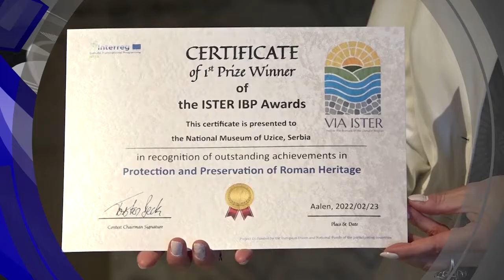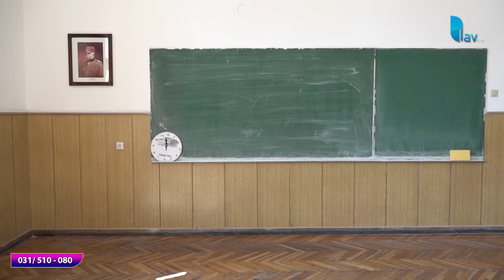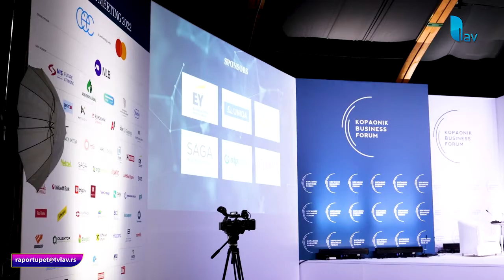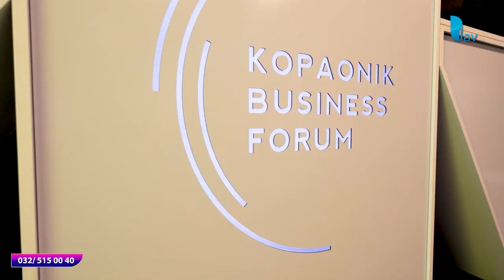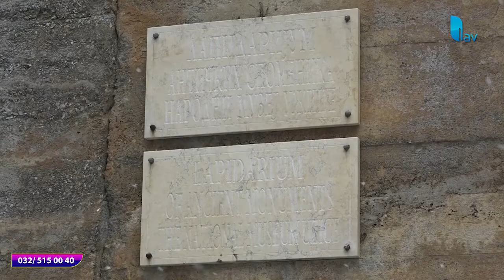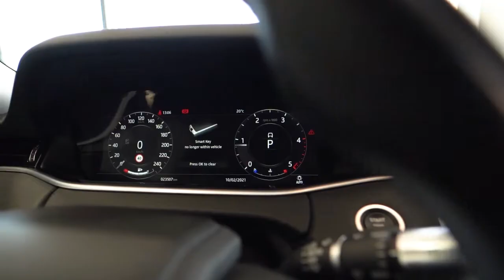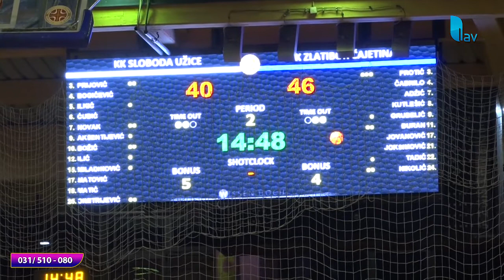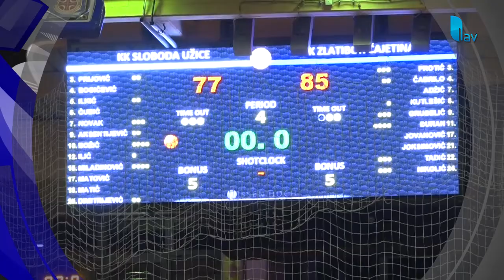RAPORT U PET 10.03.2022.